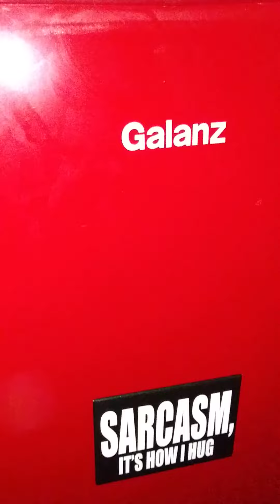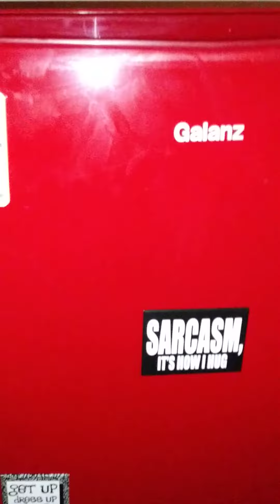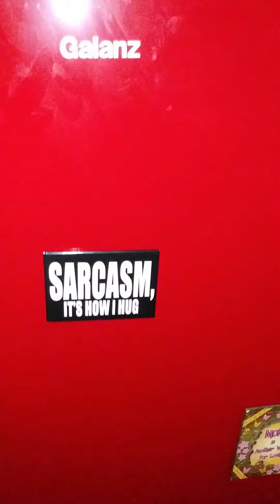Galanz 2.7 mini fridge review I bought it from Walmart. com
Galanz 2.7 mini fridge review I bought it from Walmart. com. It was delivered very damaged. I also show what's in my new mini fridge.